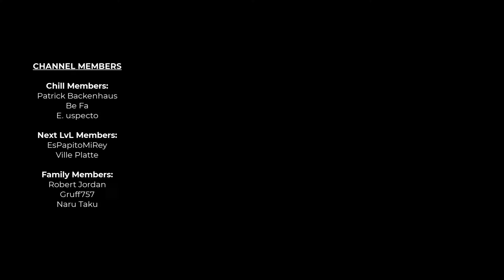DO NOT LOSE ANY 1v1 ON TOP LANE ANYMORE!! | Lethal Tempo Wukong Top Lane - League of Legends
Enjoy :D
👨‍👩‍👧‍👦 Become a Channelmember 🢂 shorturl.at/cqxCH
🔴 DON´T CLICK THIS: shorturl.at/lnsI3
MY SETUP
Desktop PC by DELL Alienware Aurora R11
- 10th Gen Intel Core i7 10700KF (8-Core, 16MB Cache, 3.8GHz to 5.1GHz
  w/Turbo Boost Max 3.0)
- Dark Side of the Moon chassis with High-Performance CPU Liquid Cooling with
  and 1000W Power Supply
- 16 GB Dual-Channel HyperX(FM) FURY DDR4 XMP bei 3.200 MHz
- NVIDIA® GeForce RTX 3070 8 GB GDDR6
MOUSE
- Logitech MX 518
KEYBOARD
- Razer BlackWidow TE Chroma V2
MONITOR
- 2x Samsung S24F350 24"
HEADSET
- Logitech G935
MICROPHONE
- Rode NT-USB